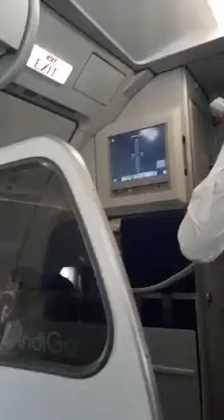ವಿಮಾನದಲ್ಲಿ ಉತ್ತರ ಕರ್ನಾಟಕದ ಭಾಷಾ ಶೈಲಿಯಲ್ಲಿಯೇ ಜನರನ್ನು ಸ್ವಾಗತಿಸಿದ ಪೈಲೆಟ್| ಹುಬ್ಬಳ್ಳಿ to ದೆಹಲಿ ಹೊಸ ವಿಮಾನ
ದೆಹಲಿ ವಿಮಾನದಾಗ ಗಂಡುಮೆಟ್ಟಿದ ನಾಡಿನ ಭಾಷಾ ಸೊಗಡು

ನಮ್ಮ ಹುಬ್ಬಳ್ಳಿಯಿಂದ ದೆಹಲಿಗೆ ವಿಮಾನ ಸೇವಾ ಚಾಲೂ ಆತು ಅನ್ನೋದ ಒಂದ ವಿಶೇಷ ಆದ್ರ, ಫ್ಲೈಟ್‌ ಅನೌನ್ಸ್‌ಮೆಂಟ್ ಸಹ ನಮ್ಮ ಉತ್ತರ ಕರ್ನಾಟಕ ಭಾಷಾದಾಗ ಆಗಿದ್ದು ಇನ್ನೊಂದ ವಿಶೇಷ.

ನಮ್ಮ ಬೈಲಹೊಂಗಲದವ್ರೇ ಆದ ಅಕ್ಷಯ್‌ ಪಾಟೀಲ್ ಇವತ್ತಿನ ವಿಮಾನದ  ಪೈಲೆಟ್‌ ಆಗಿದ್ರಿಂದ ಸ್ವಚ್ಛ ಉತ್ತರ ಕರ್ನಾಟಕ ಭಾಷಾದಾಗ ಎಲ್ಲಾ ಪ್ರಯಾಣೀಕರಿಗೆ ಸ್ವಾಗತ ಮಾಡಿ, ರಾಷ್ಟ್ರ ರಾಜಧಾನಿಗೆ ಕರಕೊಂಡ ಹೋದ್ರು. ಇದರಕಿಂತ ಹೆಚ್ಚಿನ ಖುಷಿ ಏನ ಬೇಕ ಹೇಳ್ರಿ...

ಉಳಿಬೇಕು ನಮ್ಮ ಭಾಷಾ ಮತ್ತ ಸಂಸ್ಕೃತಿ ಅಂದ್ರ ಪಕ್ಕಾ ಆಗೇ ಆಗ್ತೈತಿ ಪ್ರಗತಿ